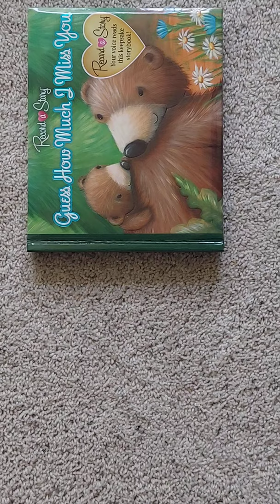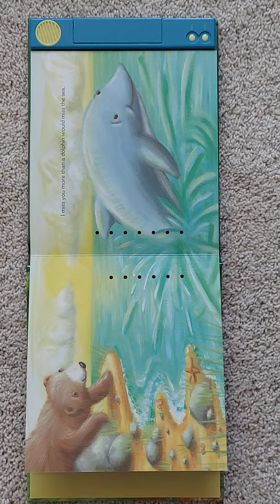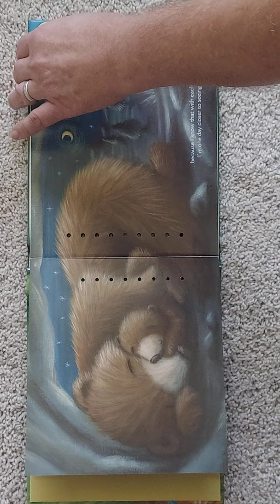Ian and Cameron Read 2011